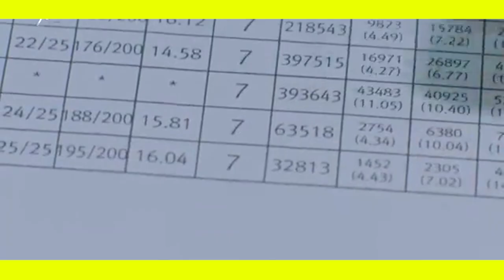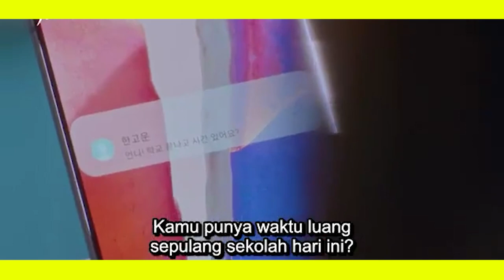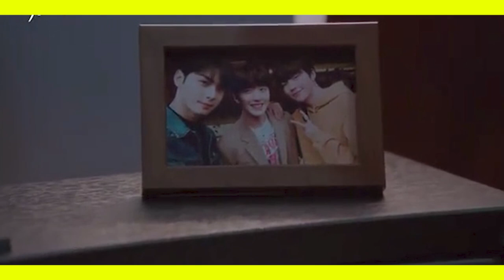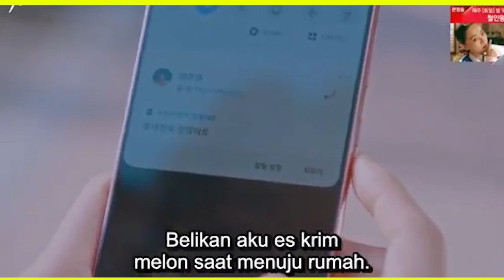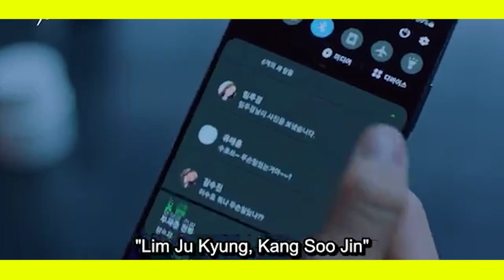Wanita ini bisa berubah dari BURUK RUPA menjadi sangat CANTIK - Alur film True Be4uty 2020 eps 06